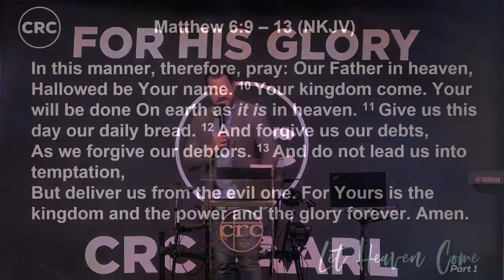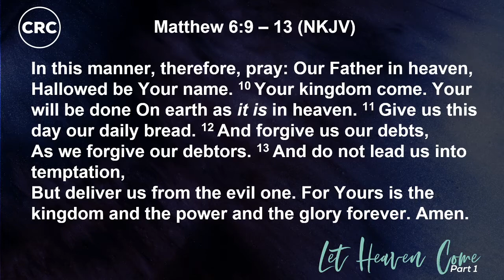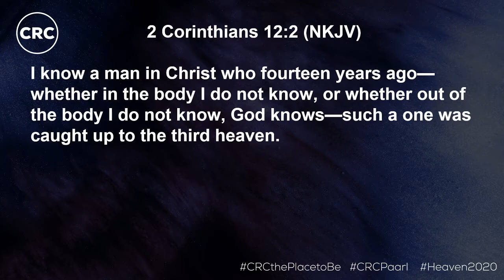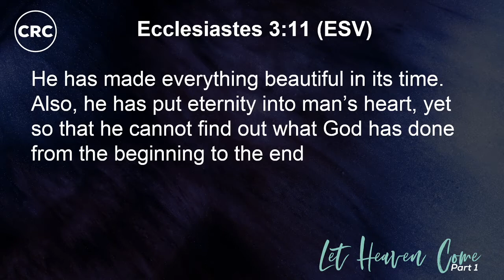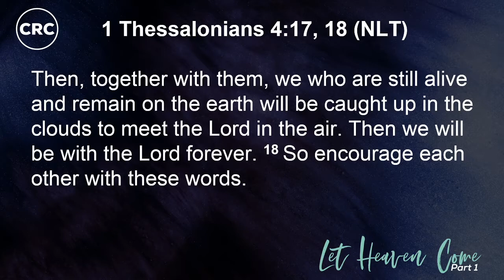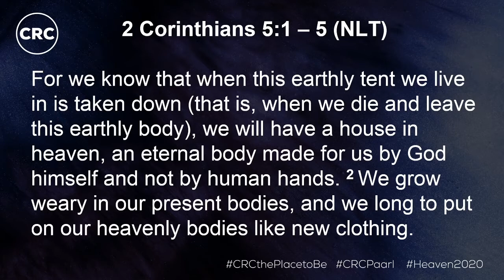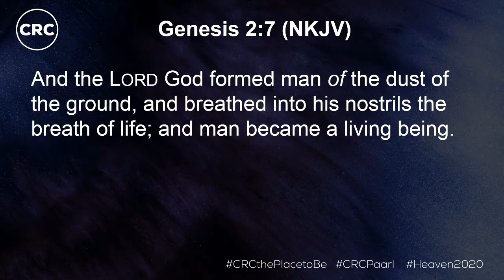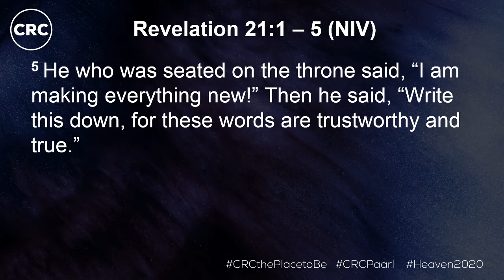Let Heaven Come | Ps Mark Taljaard |19 January 2020